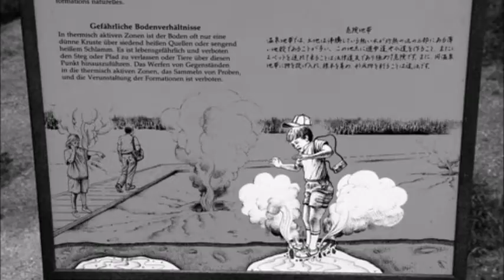Shadow of the Colossus PART 6: Giant Geyser Guy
Not much effort put into that title :)
Please enjoy as we continue Shadow of the Colossus.
The coming episodes will probably be much shorter from here on out, as they are a lot easier to make.
Sorry to my 5 regular viewers.